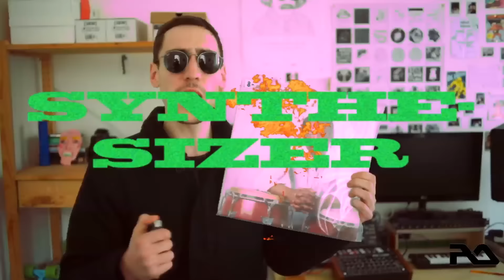Synthesizers - Resident Advisor (Documentary)